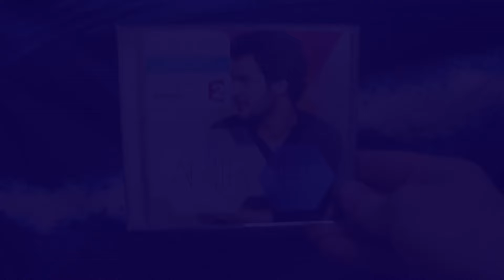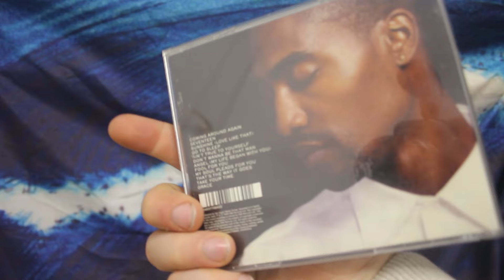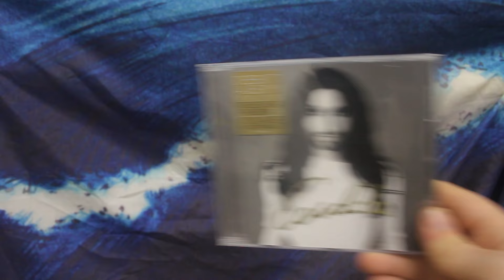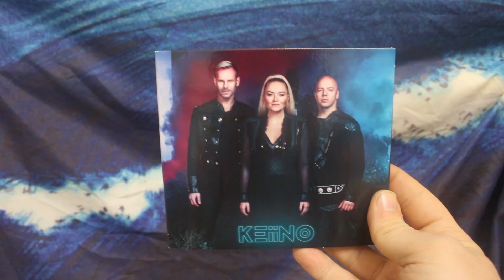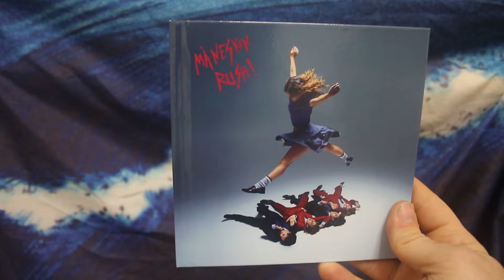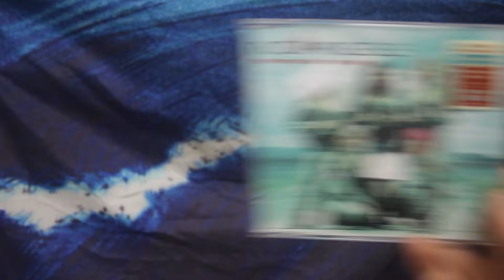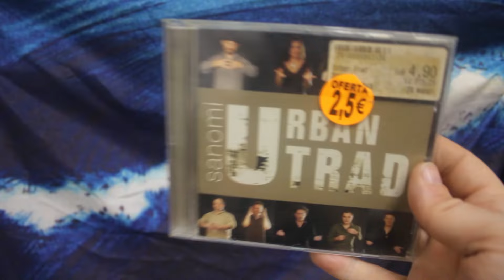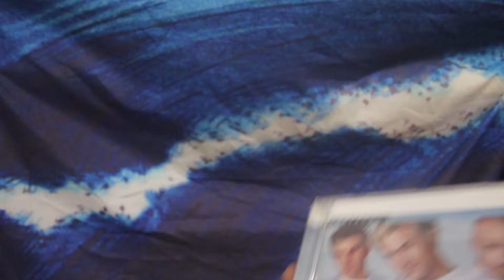💿 Mi colección... Artistas INTERNACIONALES que han pasado por EUROVISIÓN. (2.0) 💿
Al inicio de mi canal, hace muchos años... hice una serie de vídeos donde os enseñaba toda mi colección en diferentes categorías:

- Mi colección de cd's + dvd's oficiales de EUROVISION
- Mi colección de cd's de artistas que representaron a ESPAÑA en EUROVISIÓN.
- Mi colección de cd's de artistas internacionales de EUROVISIÓN.

Como ahora tengo mejores medios y la colección ha crecido, los voy a volver a hacer.

En el día de hoy os enseño mi colección de ARTISTAS INTERNACIONALES del ESC.

¡Espero que os guste y le deis cariño!